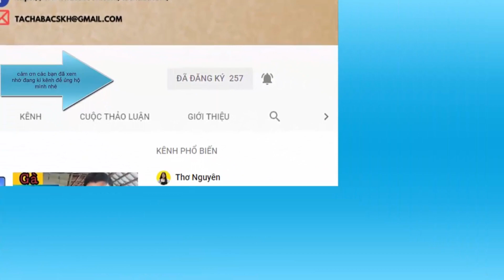Tầm 1 Triệu Mua Loa Nào Để Chơi Tết: Enkor L1218K, Enkor L0810K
Tết này có tầm 1 triệu thì mua loa nào để đi chơi tết đây anh em, theo ý anh em thì anh em chọn loa nào,loa  Enkor L1218K giá 1.2 triệu hay Enkor L0810K giá 1 triệu.

Review Loa Kéo Karaoke Enkor L0810K Đen 25W mua trên Lazada với giá 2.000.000đ cho 1 loa Enkor có dùng được không ?
Thử mua loa kéo karaoke enkor L0810K trên Lazada xem chất lượng thế nào ?
Hướng dẫn sử dụng Loa Kéo Karaoke Bluetooth Enkor L1218K mua trên Lazada.
Xem Tachaba đánh giá loa kéo karaoke bluetooth enkor l1218k trên Lazada thật sự có đáng mua.

Âm nhạc trong video:

Track 1: Song: Ahxello - Frisbee

Track 3: Song: Ampyx - Rise